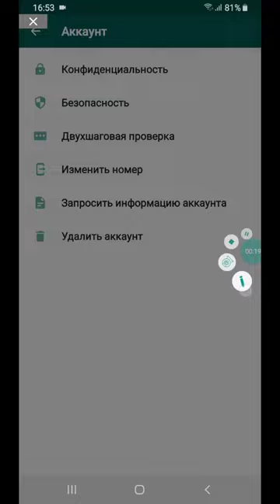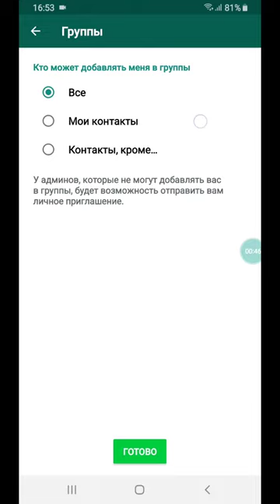Как запретить меня добавлять в группы в WhatsApp